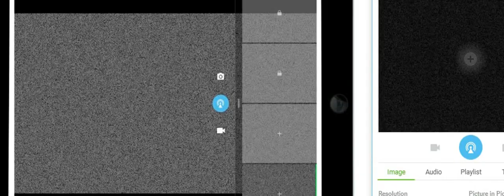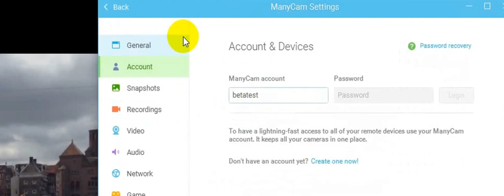How to link ManyCam mobile to ManyCam desktop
Learn how to link ManyCam Mobile to ManyCam Desktop.

To learn more about the Mobile App, check out these blog posts:

Mobile Live Streaming – What can you do with the ManyCam app? (FAQ)

Turn your smartphone into a webcam with the ManyCam App